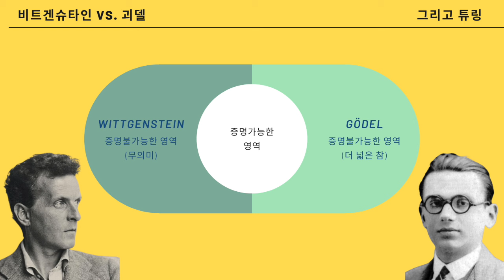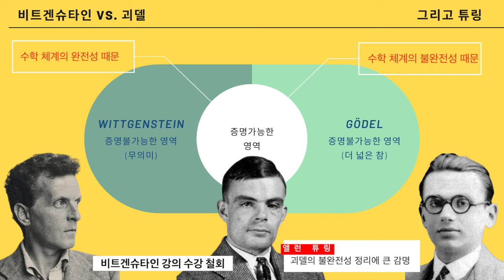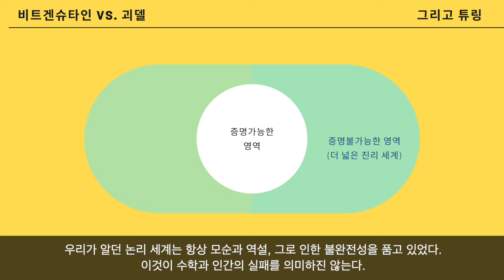비트겐슈타인 vs. 괴델 그리고 튜링 (정지 문제)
영상에 사용된 이미지는 위키피디아를 참조하였습니다.